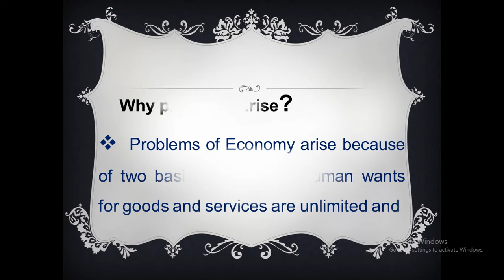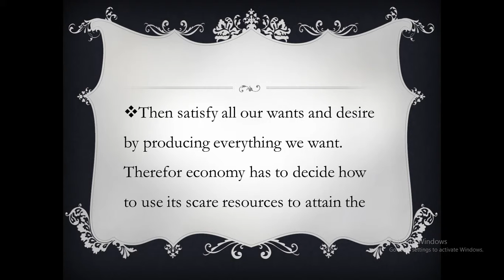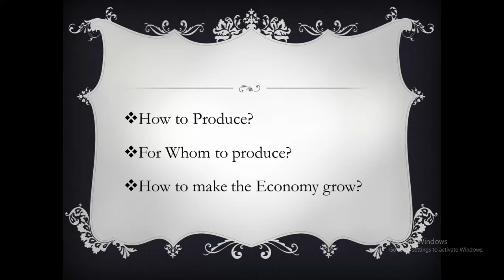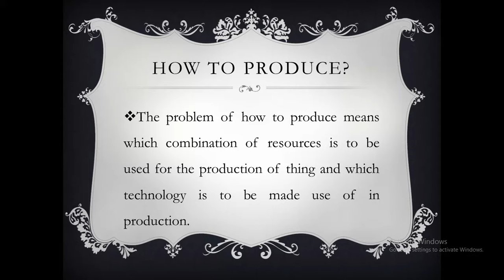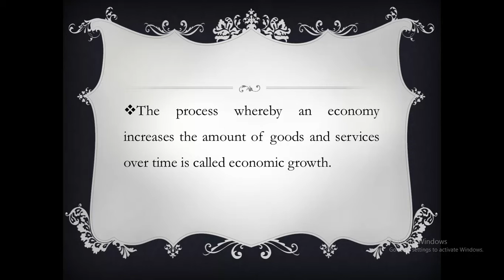Problems of an Economy Lecture # 2